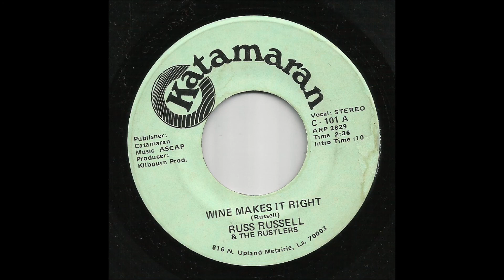Russ Russell & The Rustlers - Wine Makes It Right